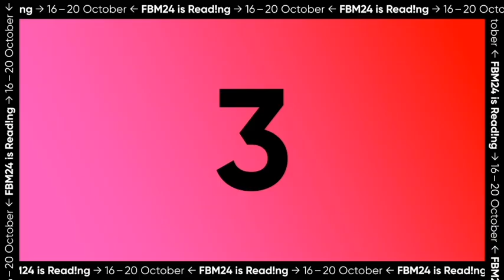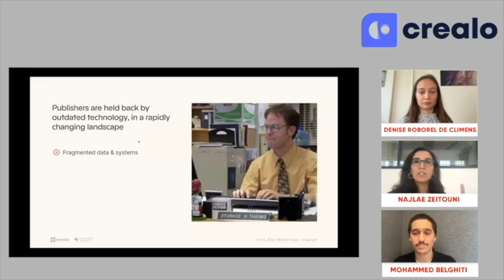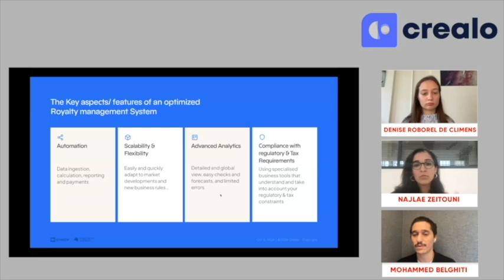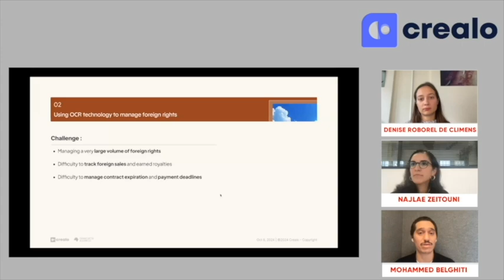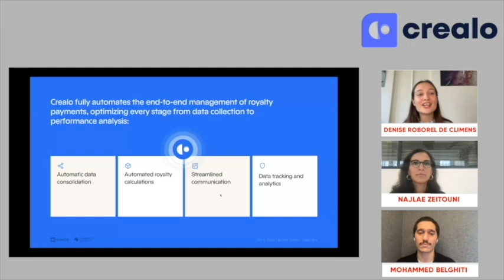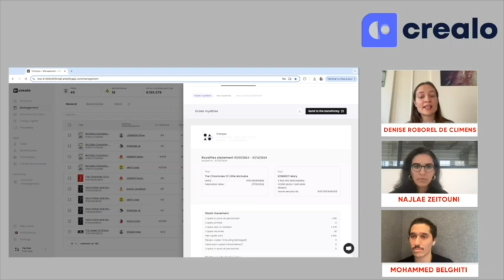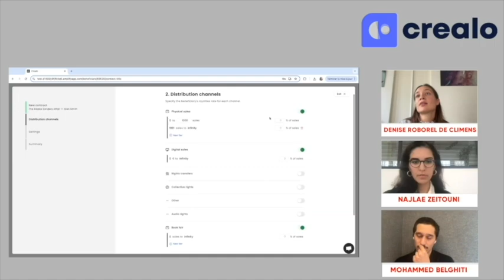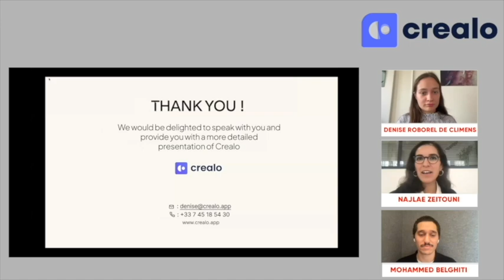fbm24 Masterclass with Crealo: How to streamline and modernise your royalty management processes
With the latest advances in technology, royalty management has become more straightforward than ever. From contract creation to royalty payments, and even sales data analysis, discover how Crealo empowers over 150 publishers to streamline and modernize their royalty management processes. Join us to explore how you can transform your royalty management into a seamless, reliable, and efficient workflow—turning it into a differentiating asset. You will also discover real-world examples of international royalty management from our partner publishers, who are leaders in their fields, covering aspects such as currency exchange, varying sales prices by country and rights transfers. About the Masterclass partner Crealo: Crealo is a European software suite specifically designed for the management of royalties and licenses in the creative and cultural industries.